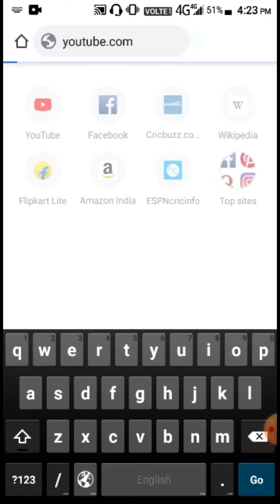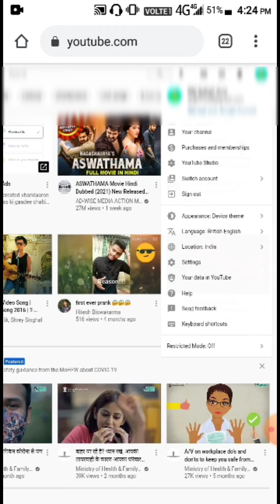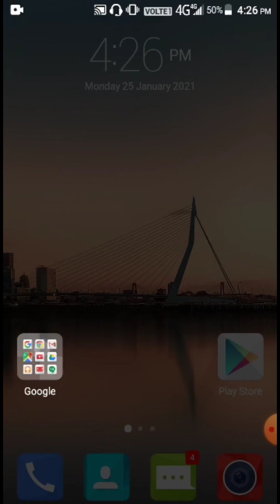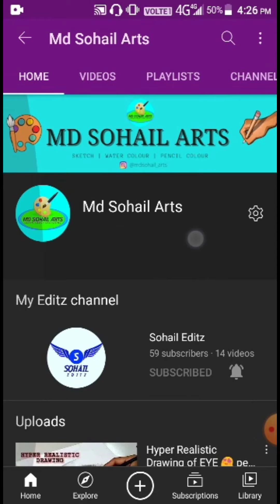how to hide unhide subscriber count in YouTube channel me subscriber count kaise hide karen